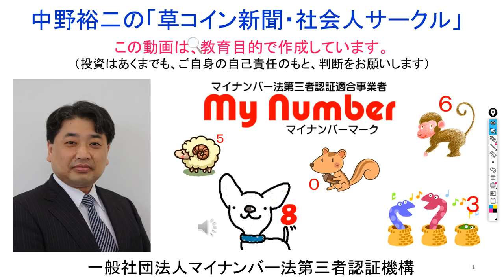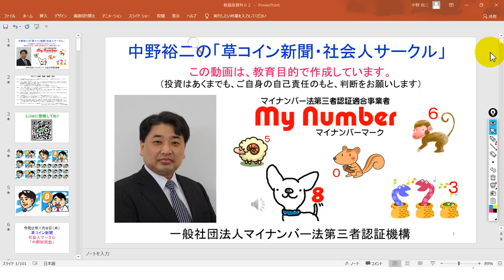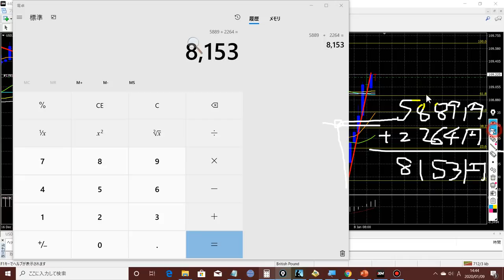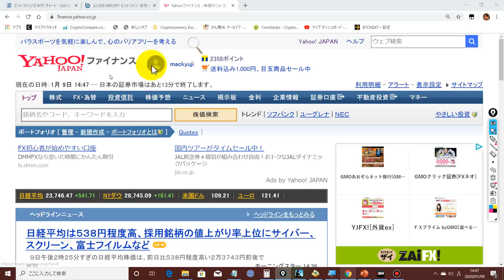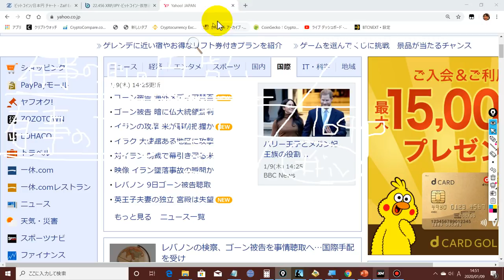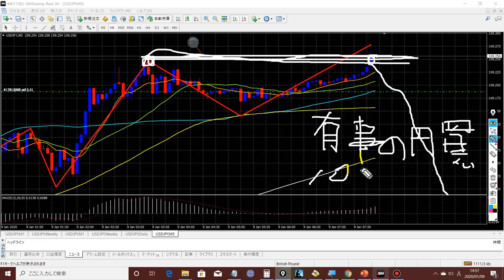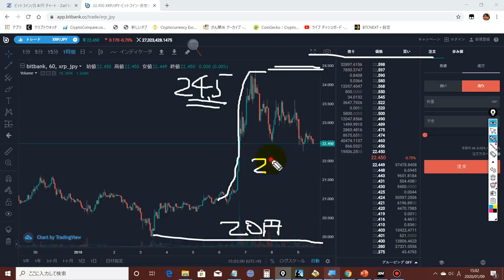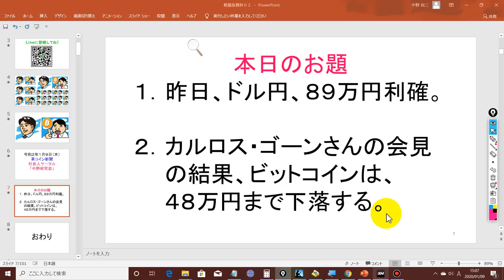2020-1-9 【ビットコイン】は【４８万円】まで下落する。ドル円は、有事の後の円買いにシフトするでしょう。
１．Windows10が搭載されている【ノートパソコン】を購入します。

２．【ウィルス対策ソフト】を購入します。

３．ノートパソコンの【初期設定】と【リカバリーディスクの作成】を行います（DVDまたはUSBメモリで作成します）。

４．ノートパソコンに【ウィルス対策ソフト】をインストールします。

５．以下のページから【ＸＭのリアル口座】を開設します。

６．以下のページから【ＭｅｔａＴｒｅｄｅｒ４（ＭＴ４）】をダウンロードし、インストールします。

８．可能であれば、【中野研究会】へ参加申し込みをお願い致します。
　　　松戸支店
　　　（普通）０２７４９２５

９．ほぼ毎晩【２２：３０～】、ネットでＦＸと仮想通貨の研究会を行っていますので、ご招待させて頂きます。

　・携帯電話（ＡＵ）：０９０－１２１８－１５０４（相談無料）。
　・ＬＩＮＥ：mynumbermark（相談無料）。
　・直接訪問（仮想通貨取引所の口座開設や操作方法説明、相談事）：日当22,000円＋往復交通費（宿泊を伴う場合には、宿泊費）

１．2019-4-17【リストラ】【定年退職】をしたら、リスクの少ない【ＦＸ】で食べていくと良いですよ！

２．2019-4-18【株式投資】と【ＦＸ投資】と【仮想通貨投資】の違い。株式投資には絶対に手を出してはいけません。仮想通貨投資は、時間が掛かります。

３．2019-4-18【外国為替証拠金取引（ＦＸ）】の【国内口座】と【海外口座】の違い。ＦＸをやるなら、絶対に海外口座を使用した方が良いです！ノミ行為には注意して下さい。

４．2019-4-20【ＦＸ海外口座の比較表】ＸＭ、タイタンＦＸ、アキシオリー、トレードビュー、アイフォレックス、ランドＦＸ、各ＦＸ会社の特徴をまとめました。

５．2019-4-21‹2019年最新›【ＸＭ】の【リアル口座開設】の事前準備。動画解説欄のNo.1～No.5の解説を行いました。ノートパソコンとウィルス対策ソフトを購入して下さいね。

７．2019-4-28【ＸＭリアル口座】開設動画‹２回目›ＸＭ口座の有効化の方法を動画解説致しました！スマホからパソコンへ運転免許証の写真を送るやり方。

８．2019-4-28【ＸＭリアル口座】開設動画‹３回目›ＸＭ口座の銀行口座とクレジットカードの入金方法を動画解説致しました！ビットウォレットの口座開設は面倒な面もありますから注意が必要です。

９．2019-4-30【ＭＴ４】インストール方法とログイン、各種テクニカルチャートの設定方法の動画解説。

１１．ＦＸトレードの注文方法　ＸＭ ＭＴ４の新規注文、決済注文の方法まとめ（永久保存版）

１２．ＸＭ・ＭＴ４の【ＩＦＯ注文】の方法を動画解説致しました！しっかりと覚えて置いて頂けたらと思います。

１３．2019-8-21【SPEED MT4】のインストール方法と各種詳細設定方法について。SPEED MT4を使用すると、成行きエントリーの場合の勝率が格段に上がります。

１４．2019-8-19【FXでどうやって勝つのか？】バルサラの破産確率表をもとに、勝率と損益率と損失許容率のバランスを大事にして下さい。

１５．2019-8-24【常勝ＦＸ】の成功方程式【聖杯】を、数式で表してみました！ＦＸで億万長者になりたい方は、是非、参考にして下さい。